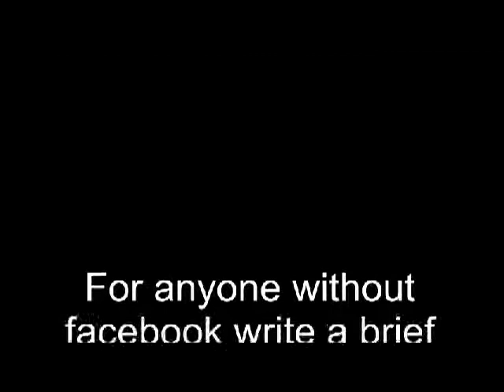Joey Gloor offers Online Training for facebook trainerjoey